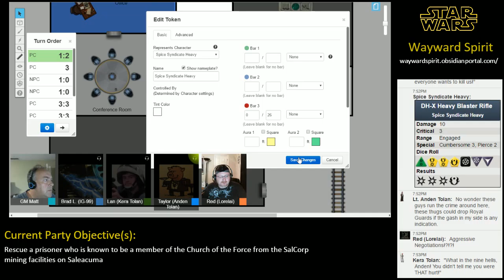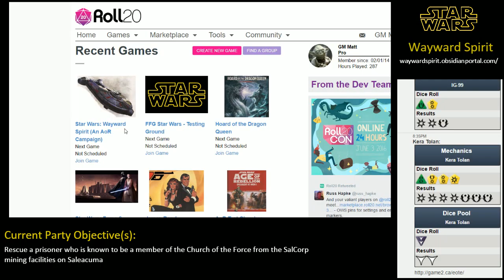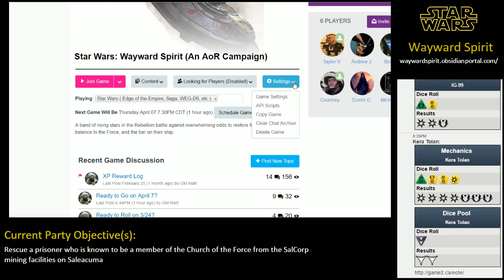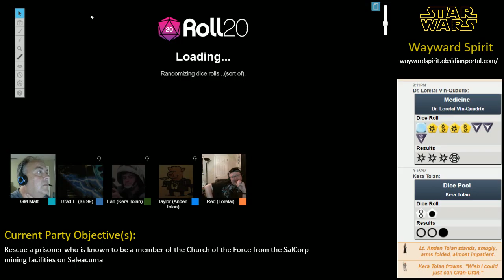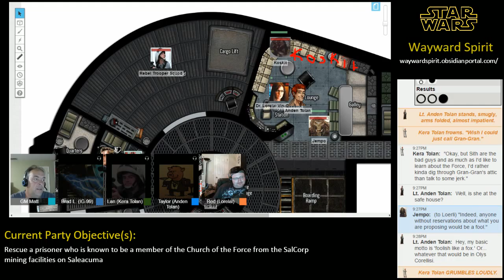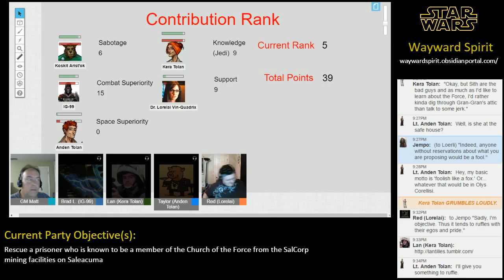Star Wars: Wayward Spirit | Roll20 Game